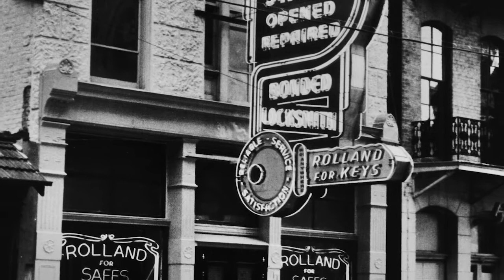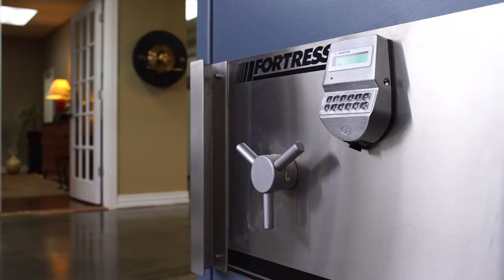Rolland Customers Come First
Rolland is a global designer, distributor, manufacturer, and service provider of security solutions on a global scale.

Rolland has been delivering security for over 110 years. In that time, we’ve grown and stayed innovative without sacrificing service. With our team as our greatest resource, we aren’t here to sell security products.

We’re here to provide security & peace of mind.